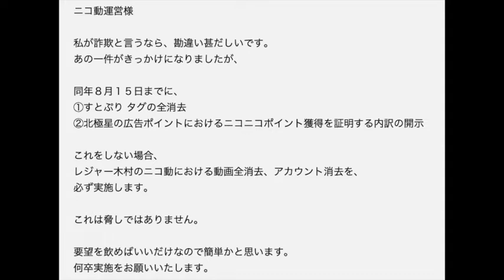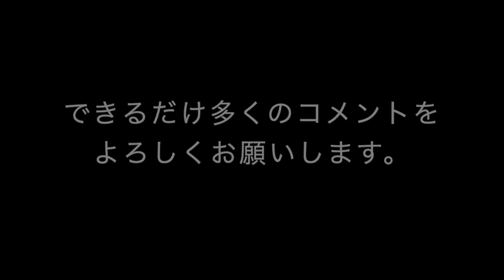拡散希望【コメント下さい】７つの質問 最終回